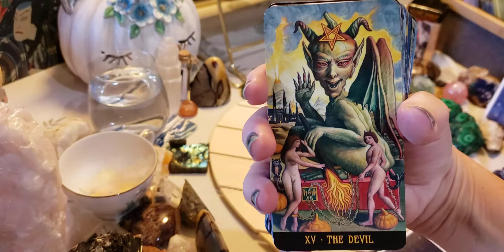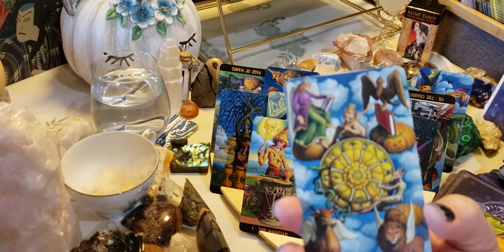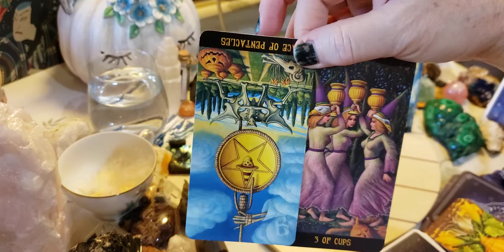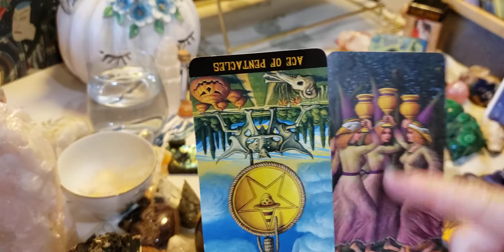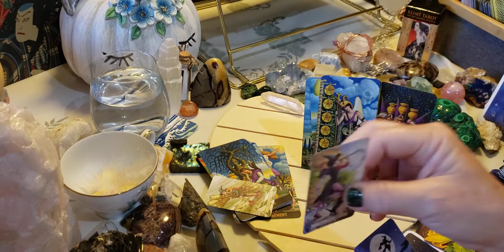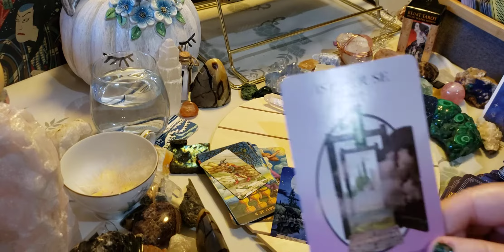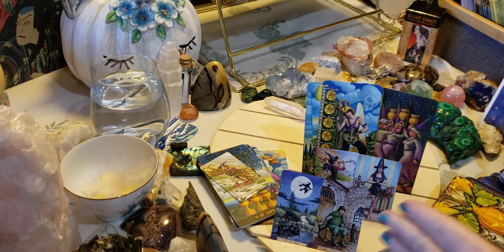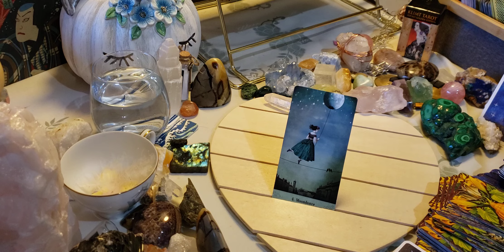Aquarius ♒❣ Singles key word is....mingle mingle mingle.